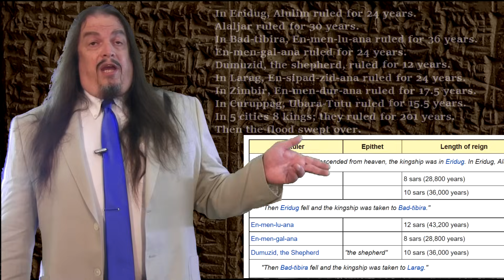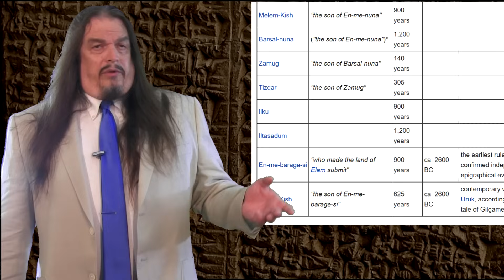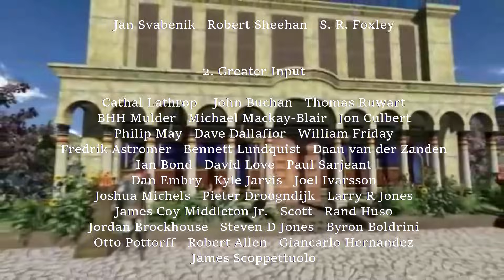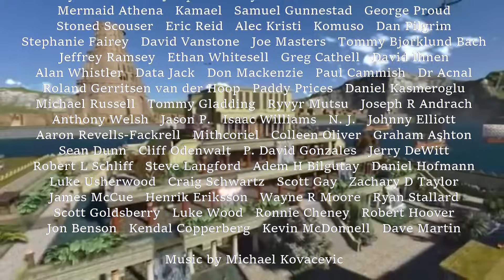How Archaeology Disproves Noah's Flood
Here is a link to my earlier video, An Archaeological Moment in Time.
Here's a link to the music of Michael Kovacevic